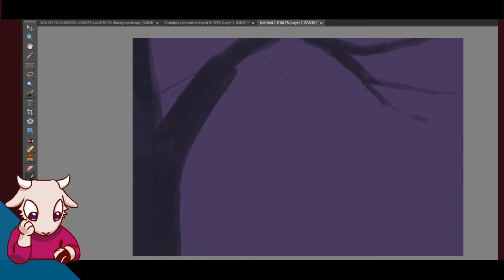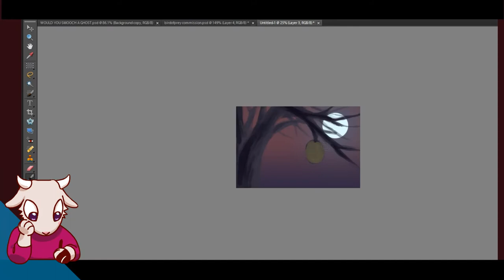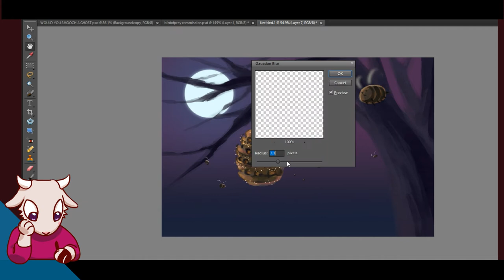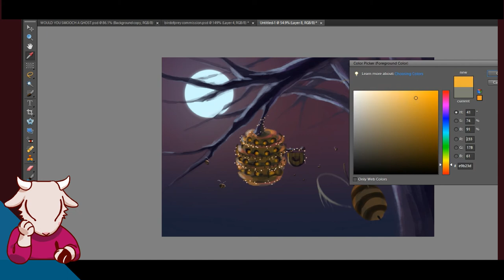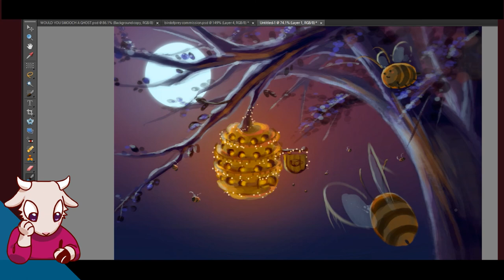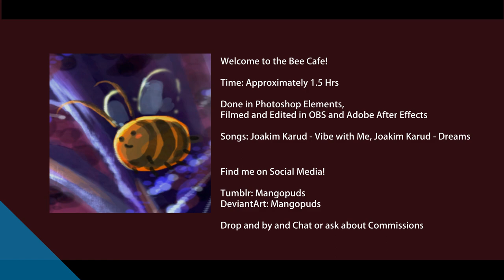Welcome to the Bee Cafe Painting Speedpaint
I wanted to try out a bunch of stuff including new painting and video styles. This was a small painting I recorded during a break in commissions.